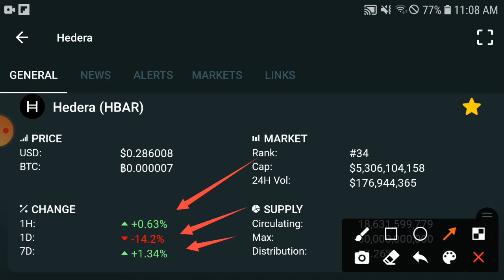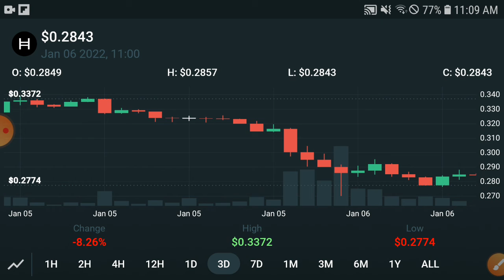HEDERA BIG Prediction! || HBAR Price Prediction & News Today! HBAR Today News